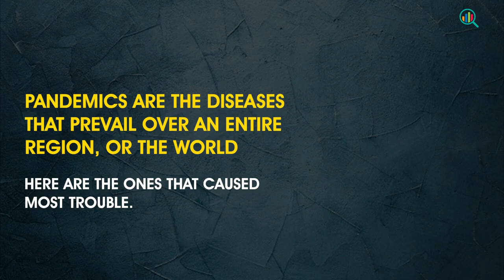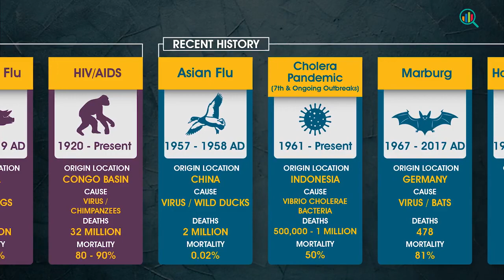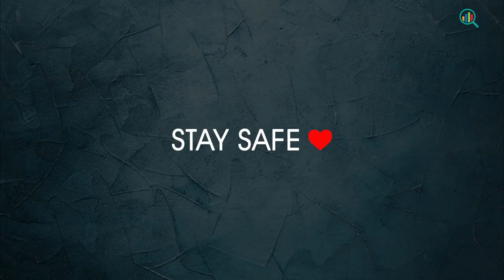The Pandemics That Led to the Modern World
In this video, we'll explore how some of the world's most notable pandemics led to the modern world.

These pandemics had a huge impact on the world we live in today. In this video, we'll explore how each pandemic led to the modern world we know today. By learning about these pandemics, you'll better understand the world we live in today and be better equipped to tackle future challenges!